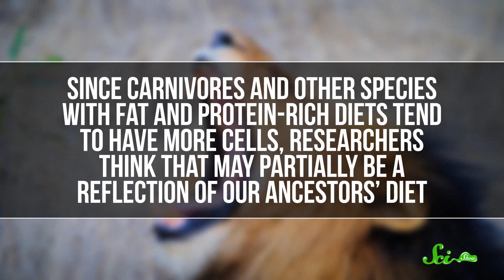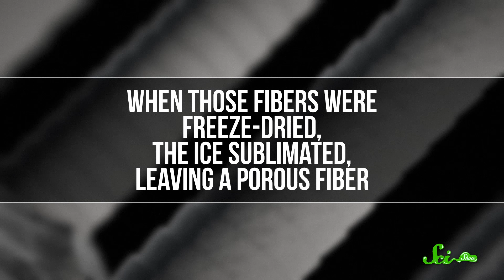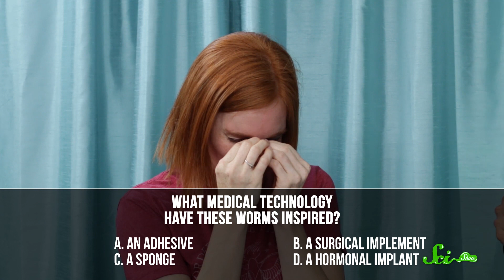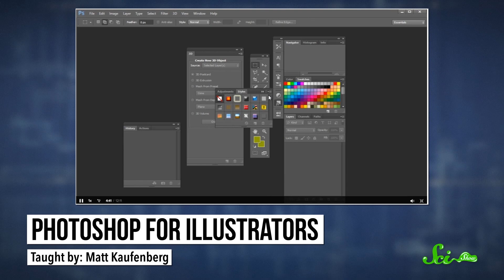SciShow Quiz Show: A Different Kind of Animal Wonders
To get 2 months of unlimited access to Skillshare for free,

Jessi from Animal Wonders gets a Quiz Show rematch against Hank. Will he prevail this time, or commit an animal blunder?

Sources:
Tongue evolution: